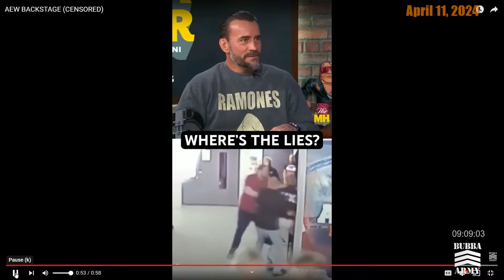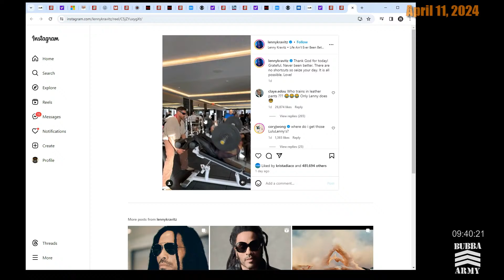AEW Airs Backstage Footage of CM Punk/Jack Perry Brawl - Bubba the Love Sponge® Show | 4/11/24